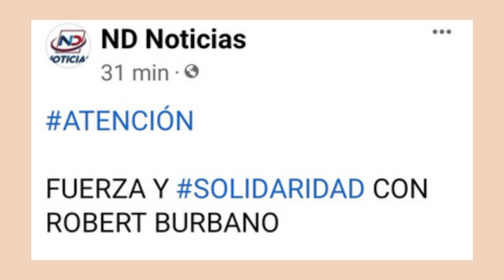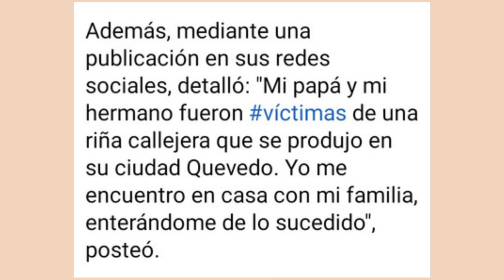¿QUE PASÓ CON ROBERT BURBANO?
FUERZA Y SOLIDARIDAD CON ROBERT BURBANO

Tras los rumores sobre su estado de salud, el futbolista Robert Burbano aclaró que él se encuentra bien con su familia y que no ha sido víctima de ningún ataque.

Yo me encuentro en casa con mi familia, enterándome de lo sucedido", posteó.

Además agradeció a quienes le escribieron preocupados y explicó que la confusión pudo haberse dado, debido a que sus familiares heridos tienen en común el mismo nombre y el primer apellido (Robert Burbano).